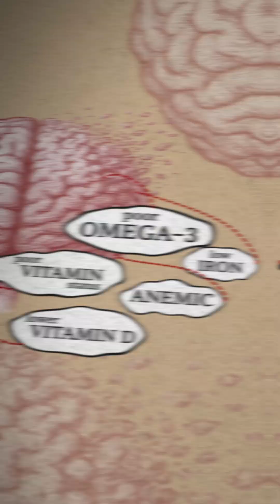Neuroscientist’s 3 Proven Steps to Improve Brain Health & Prevent Cognitive Decline | Dr Tommy Wood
Two-thirds of Alzheimer’s cases affect women, and researchers are probing why. Emerging evidence links sensory decline like hearing or vision loss and poor nutrient status with higher dementia risk, while education and active learning appear protective. Many of us also spend more time on low-level tasks and less engaging with the real world, which could matter more than we think. Are you overlooking simple checks or daily habits that impact long-term brain health?

NOWATCH: Health tracking reimagined
Know your body, trust yourself.